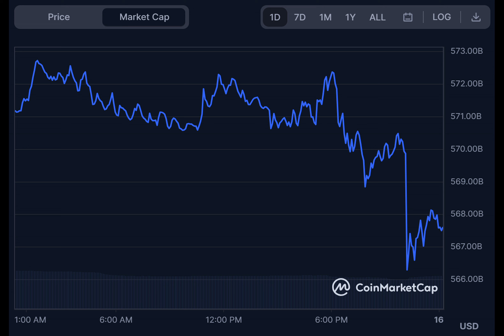Robert Kiyosaki Predicts World Economic Crash; BTC Price to $100k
Rich Dad Poor Dad author and entrepreneur Robert Kiyosaki has reiterated the benefits of gold, silver, and Bitcoin as a safeguard against governmental economic upheavals. During a recent appearance on The Daniela Cambone Show, Kiyosaki argued for tangible assets like gold and silver instead of ETFs, emphasizing their value in uncertain times.